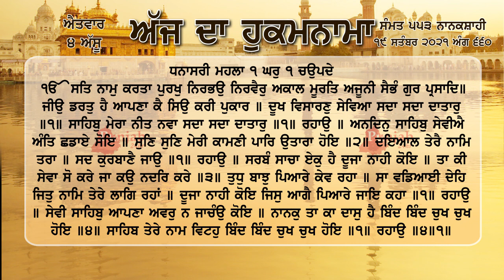ਹੁਕਮਨਾਮਾ ਸ਼੍ਰੀ ਦਰਬਾਰ ਸਾਹਿਬ ਅੰਮ੍ਰਿਤਸਰ 19 ਸਤੰਬਰ 2021, 19-9-2021 Hukamnama Sri Darbar Sahib Amritsar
ਜੀਉ ਡਰਤੁ ਹੈ ਆਪਣਾ ਕੈ ਸਿਉ ਕਰੀ ਪੁਕਾਰ ॥